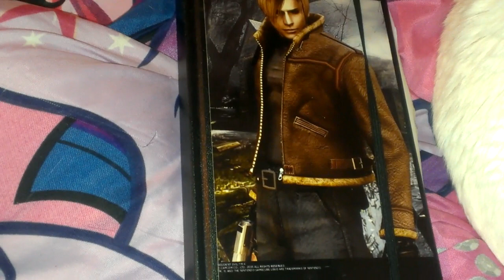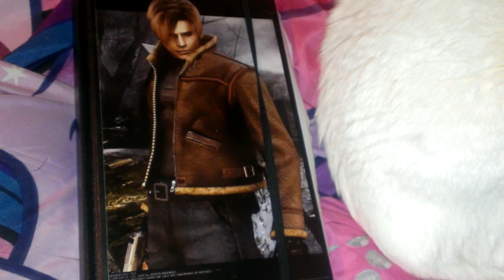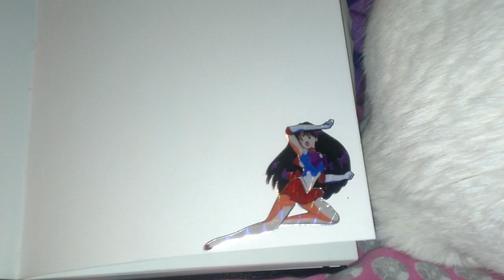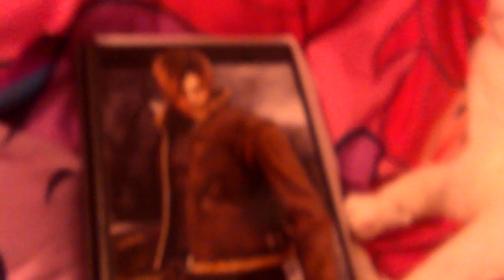Adventskalender 2014 #17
mit Nyaasu... Poesialbum 2.0